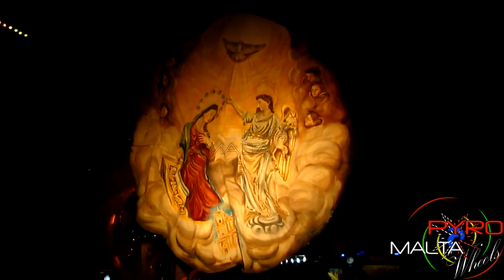Nar tal-Art Marija Annunzjata Tarxien 2014